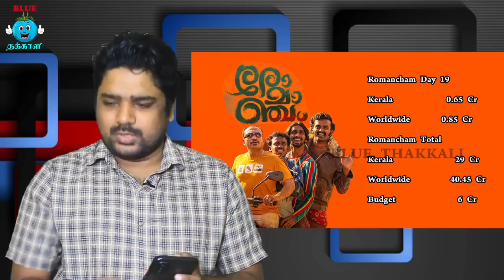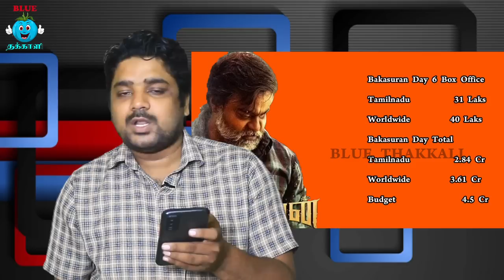வாத்தி 100 கோடி வசூல் வாய்ப்பு இருக்கா ? | Vaathi | Dhanush | Dada | Kavin | Bagasuran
Starring: Dhanush, Samyuktha
Co-Starring: Sai Kumar,Tanikella Bharani,Samuthirakani,Thotapalli Madhu, Narra Srinivas, Pammi Sai, Hyper Aadhi, Shara, Aadukalam Naren, Ilavarasu, Motta Rajendran, Hareesh Peradi, Praveena & Others.

CREW:
Production Designer: Avinash Kolla
Editor: Navin Nooli
DOP: J Yuvraj
Producers: Naga Vamsi S - Sai Soujanya
Written & Directed By: Venky Atluri
Banners: Sithara Entertainments - Fortune Four Cinemas
Presenter: Srikara Studios